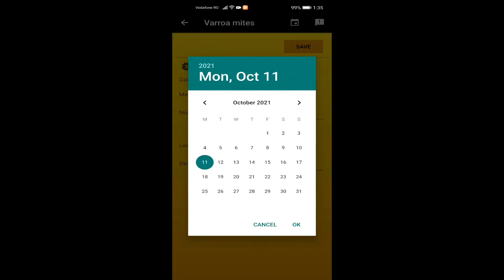How to: Register Varroa mites monitoring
Varroa mites monitoring

LIST OF VARROA MITES
Instructions:
1. Open the ApiaryBook
2. In the top left, click ☰
3. In the left, click Varroa Mites

ADD A VARROA MITES
Instructions:
1. Open the ApiaryBook
2. In the top left, click ☰
3. In the left, click Varroa Mites
4. In the right, click ADD
5. Add Date, Method, Number, Level, Description
6. Click SAVE

Fields:
Date = record date
Number = 3, 10
Level = low, medium, high, acute
Method = after treatment falls, sugar shake etc.
Infestion type = average per day, percentage per bees etc
Description = notes, comments